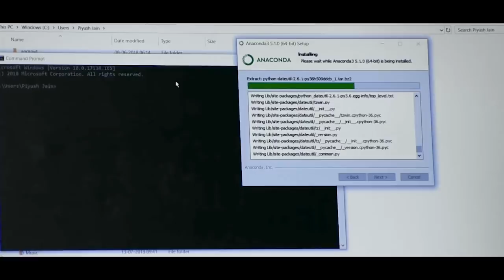HACKWITHPSIT 1.0 || A 24 Hour CodIng Marathon || Documentary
HACKWITHPSIT 1.0 is the very first edition of the code marathon series where a team of coding enthusiasts come together to find efficient solutions to existing problems, under a clock running upon there heads.

Credits ::
Aniket Vajpayee (CS_III_A)
Amaan Ansari (ME_III_A)
Ayush Shukla (CS_III_B)
Divyam Tiwari (CS_III_A_coe)
Ishan Prakash (CS_III_B)
Piyush Ranjan (EN_II_A)
Rananjay Singh (CS_III_D)